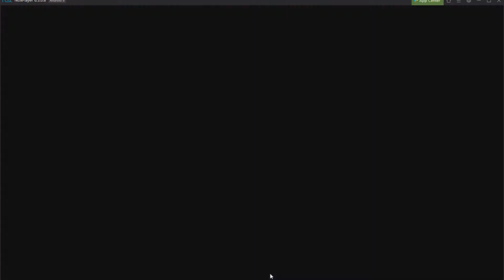MFF: Thanos monster in Timeline Battle (autoplay)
You can build Thanos to destroy players on autoplay mode